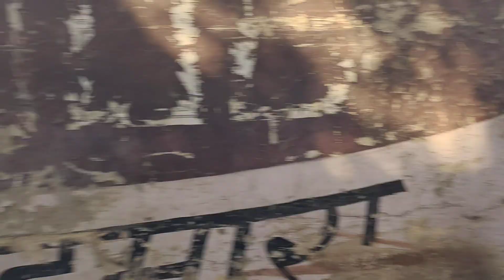Delhi kabootar market pigeon market Delhi welcome chowk kabutar market gole madrasi fancy kabutar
jama majid kabootar market
pigeon catching
pigeon catching video
pigeon catching tricks
pigeon catching trap
pigeon catching net
pigeon catcher
pigeon catching in tamil
pigeon catching in kannada
pigeon catching video in tamil
pigeon catching malayalam
pigeon racing
pigeon racing training
pigeon racer kabootar
pigeon racing 2023
pigeon race in tamil
pigeon race video
pigeon race in telugu
pigeon race in kannada
pigeon racer
pigeon race in india
pigeon training
pigeon training malayalam
pigeon training in tamil
pigeon training in kannada
pigeon training in telugu
pigeon training video
pigeon training home
pigeon training hand
pigeon training tips
pigeon training to come back home
pigeon trap
pigeon trap box
pigeon training
pigeon trap door
pigeon traders
pigeon trap easy homemade
pigeon trap easy
pigeon training malayalam
pigeon trap in tamil
pigeon trap malayalam
kabutar ki video
kabutar ki awaaz
kabutar ki short video
kabutar ki ladai
kabutar ki baji
kabutar ki peti kaise banaen
kabutar ki udan kaise badhaye
kabutar ki kahani
kabutar ki kavvali
kabutar ki video kabootar ki video
kabootar ladaiya
kabutar ladaiya video
kabutar ladai video
kabutar ladaiya pakistan
kabutar ladai ki video
kabootar bazi ladkiyan
kabootar bazi ek junoon
kabootar baziek
kabootar market
kabootar for sale
kabootar song
kabootar haryanvi song
kabootar bazi
kabootar ki udaan
kabootar banke aa jaiyo
kabootar video
kabootar uttar
kabootar hath par lagane ka tarika
kabootar hathi raja
kabootar uttar pradesh
kabootar hatane ka tarika
kabutar utarne ki video
kabootar hat
kabootar hath se kaise pakde
kabootar hath par kaise laen
kabootar hath par kaise lagaye
kabootar pakda
kabootar pakdai
kabootar pakadne ki video
kabootar pakadne wala
kabootar pakadne ka tarika
kabootar pakda video
kabootar pakdai video
kabootar pakadna
kabootar pakadne wali video
kabootar pakadte